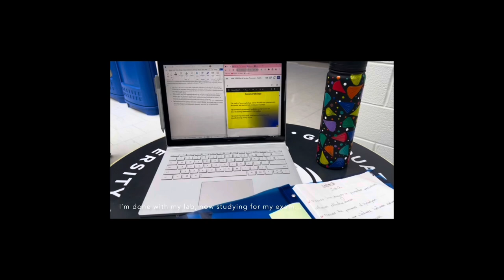Vlog | Exam period | Daily life of an international Bangladeshi uni student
Hi guys! This is my very first lifestyle vlog. I hope you will like it. Thanks!